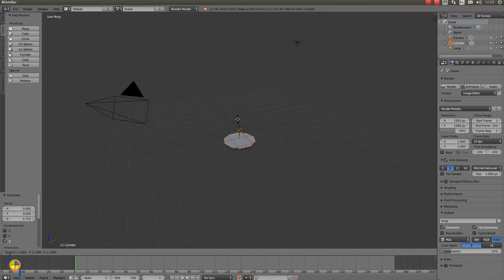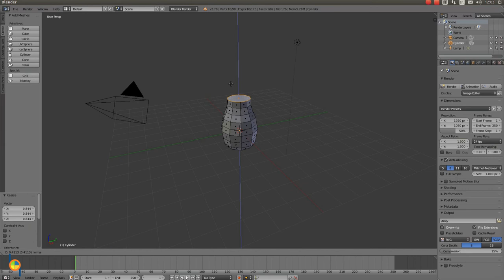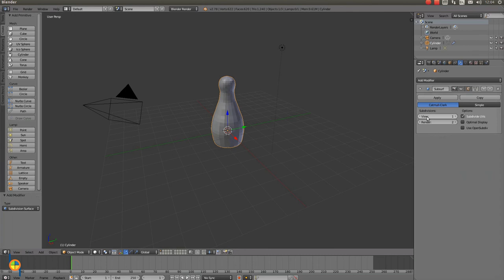Lesson 1 bowling